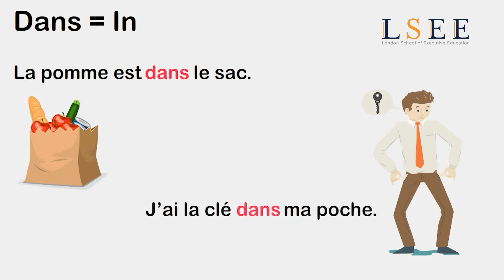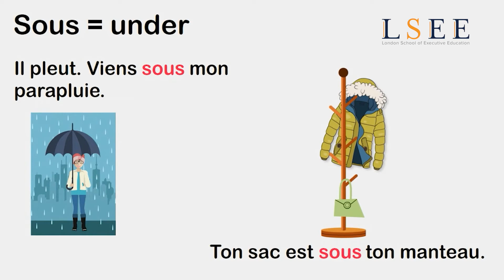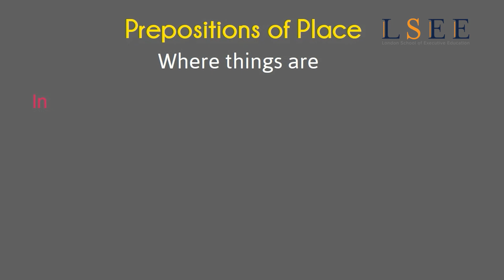Lesson 65 - Learn Prepositions Of Place In French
In this lesson you will learn "Prepositions of Place" In French. This is the easiest and the fastest way to learn basic French!

We are offering 160 short term internationally recognised language courses. If anyone is interested on following any of these courses. Go through the below link to check the details: